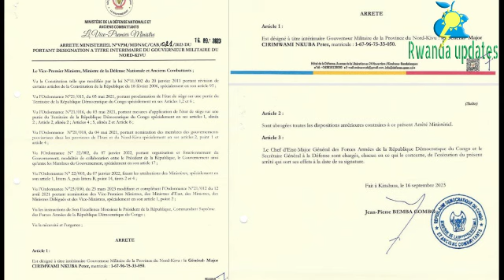IJORO RIBI🚨GEN.CIRIMWAMI WASHYIZE FDLR MURI FARDC AJE KUMUPAKA W'URWANDA NKA GUVERINERI MUSHYA!